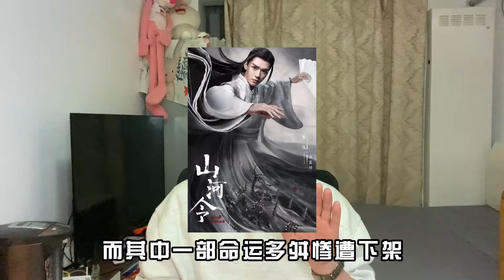主角高正精 | 當大俠都去談戀愛，誰來一統江湖？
當武俠劇只剩談戀愛，我們心中的那個江湖，還在嗎？